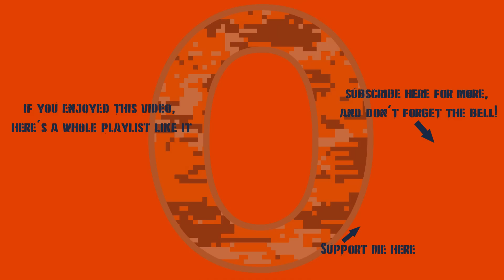War Thunder - U.S.S.R. 10.3 - Flyswatting!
3 battles of a max 10.3 Soviet tank lineup. Eventually I'll unlock the other T-72Bs... eventually.

0:00 Battle #1
11:53 Battle #2
20:08 Battle #3